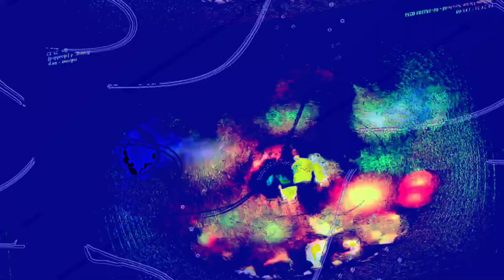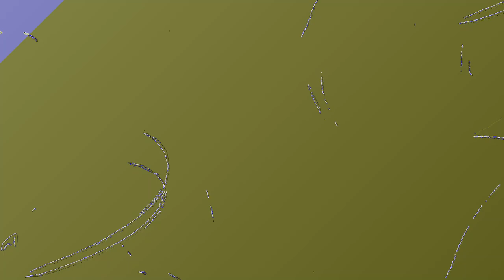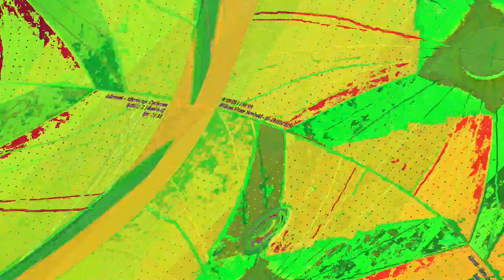[EPILEPSY WARNING] Movie 23 06 13 16h19m33s